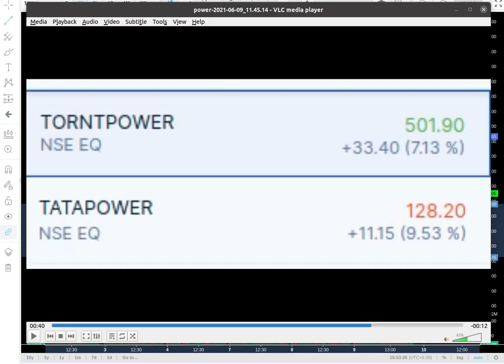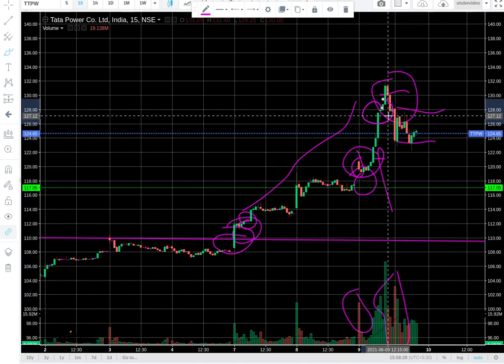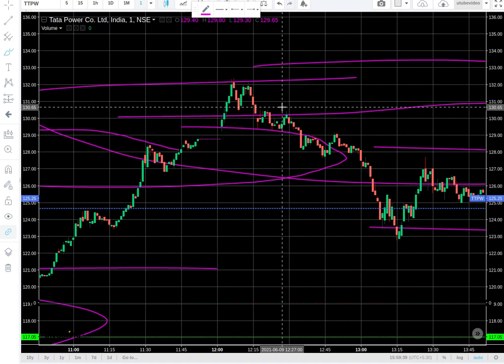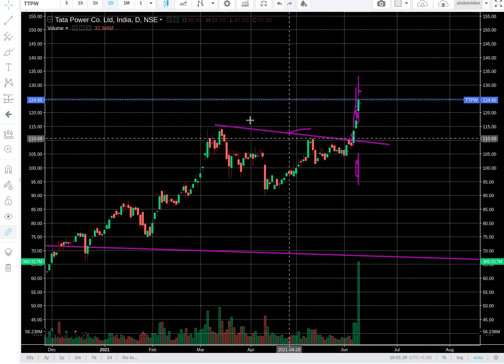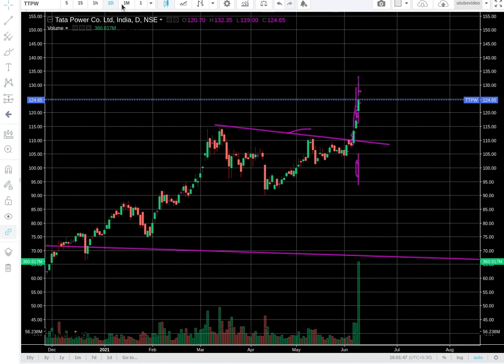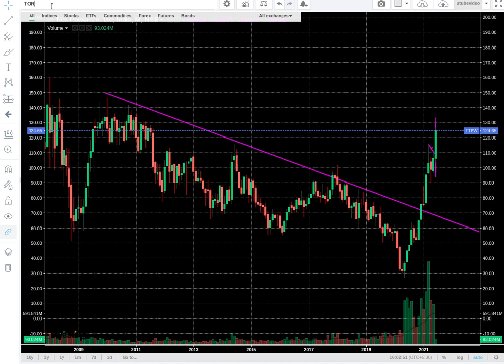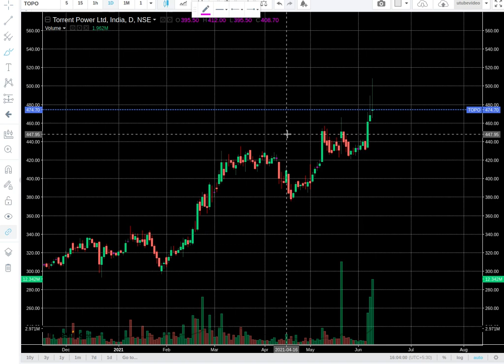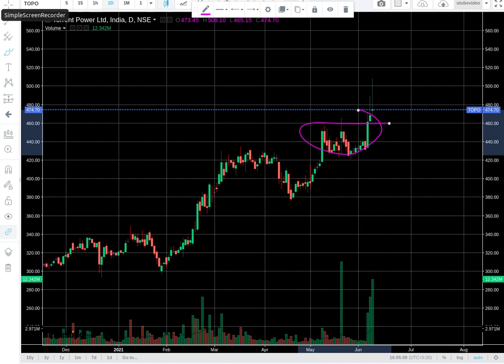What's new target in TataPower & TorntPower for ShortTerm?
Chart analysis and future targets for TataPower &